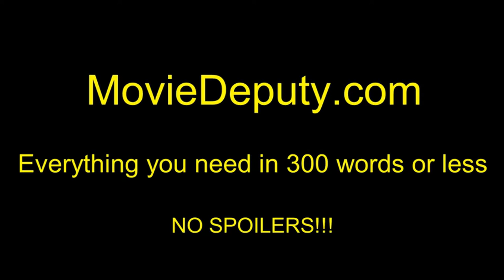OFFICER DOWNE (Official Trailer #1) HD 2016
November 18, 2016 (Limited)

Based on the graphic novel, a police officer who can't be stopped by death returns to the streets time and time again to fight crime.